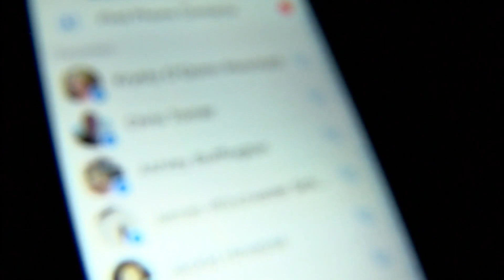Investigator details cell phone data in trial on Victoria Martens killing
It is key evidence in the trial of Fabian Gonzales, pinpointing exactly where the defendant was and what he was doing in the days and hours leading up to Victoria Martens' murder. As the trial entered its second week, prosecutors provided an exhaustive description of Gonzales' cell phone records Monday. Story on KRQE.com